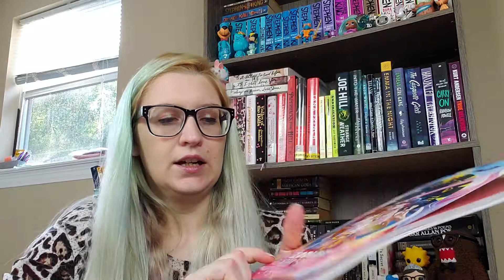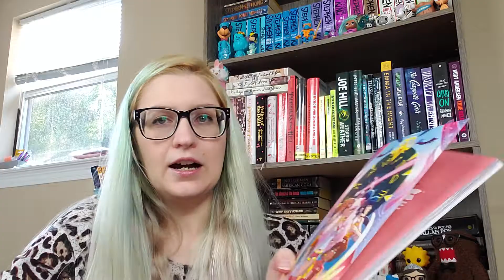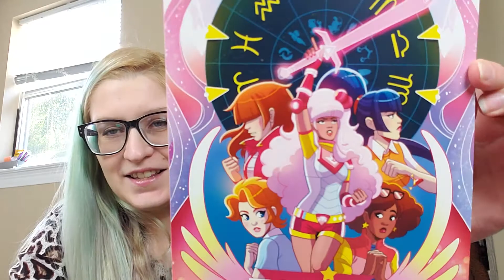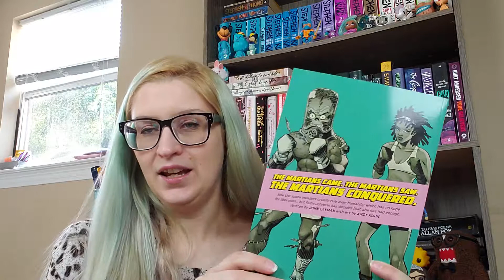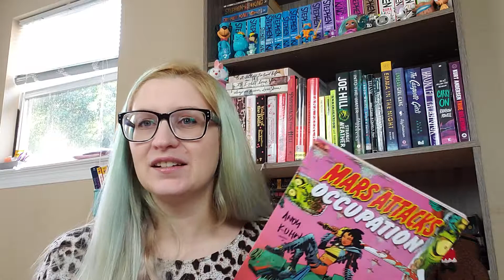Bookish: Recent Reads 9.10.19 Booktube ???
Some books I have read recently and my thoughts on them!
YouTube channels mentioned in the video:
Reallifemillers
myreadingisodd
Supergeeked
Part 2 the TBR should be up next week